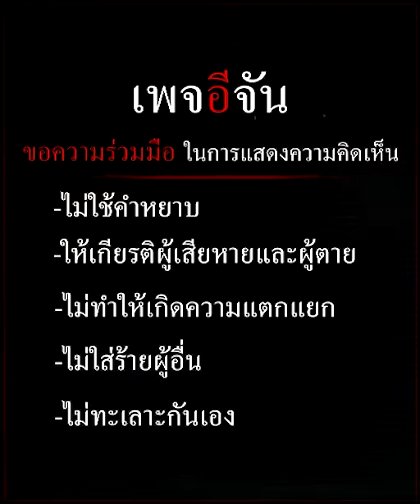สายการบิน สิงคโปร์แอร์ไลน์ ตกหลุมอากาศ ลงจอดฉุกเฉินที่ สนามบินสุวรรณภูมิ | อีจัน EJAN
เวลา 17.25 น. จากเหตุการณ์สายการบิน สิงคโปร์แอร์ไลน์ ตกหลุมอากาศ ต้องลงจอดฉุกเฉินที่ สนามบินสุวรรณภูมิ
ขอให้ผู้บาดเจ็บทุกคนปลอดภัยค่ะ